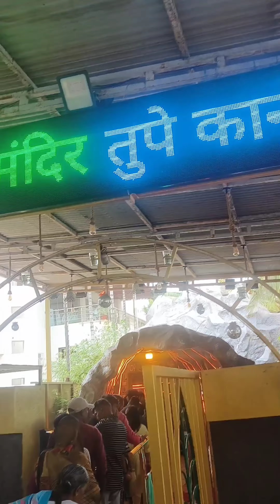Rudreshwar Shiv Temple , Tupe Corner, Behind Amanora mall Pune .